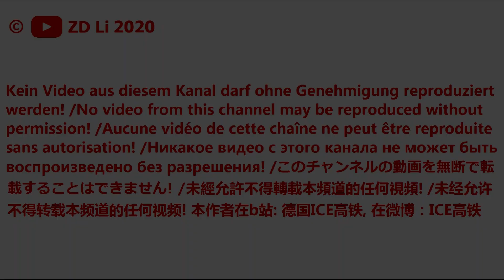Mitfahrt ICE973 Kiel - Hannover (via Neumünster, Hamburg Dammtor&Hbf, Elbe)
00:25 Kiel Hbf (Leider war unklar wegen des Regens)
03:00 Neumünster
07:15 Hamburg Dammtor
10:30 Hamburg Hbf
14:00 Elbe (Nordelbe & Hafenkanal)
15:30 Hannover Hbf